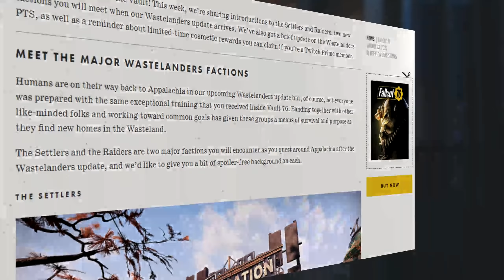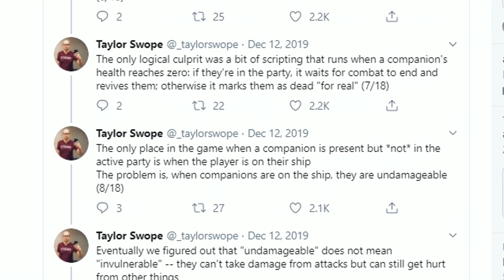Bethesda's Recurring Problem That Continuously Haunts Them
The testing of Wastelanders has resurrected a leaking issue that haunted Bethesda during the Fallout 4 DLC Beta days. Let's dig in and offer alternatives!